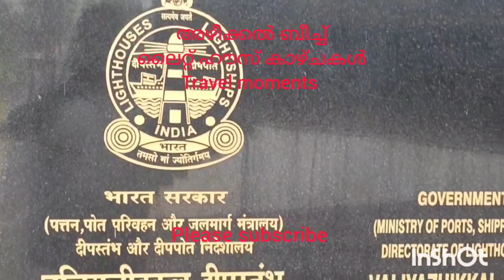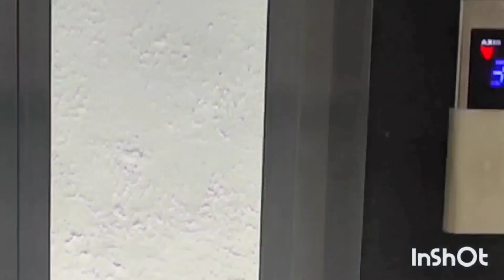🌈അഴീക്കൽ ബീച്ച് 👆ലൈറ്റ് ഹൗസ് കാഴ്ചകൾ ❤️Light house moments @Azheekkal beach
Azheekkal beach light house view